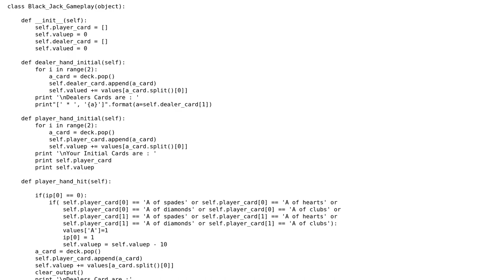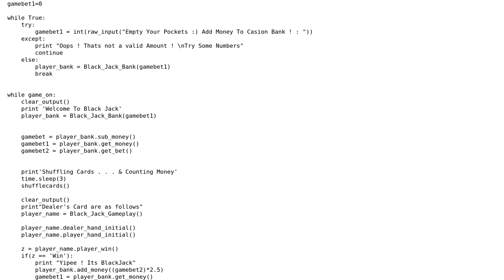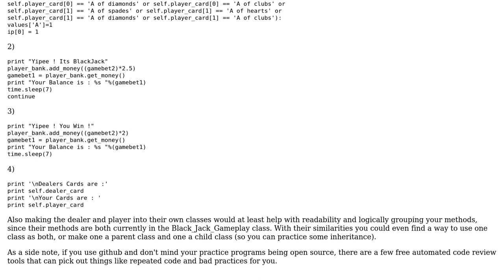Code Review: Black Jack Game in Python (Jupyter)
With thanks & praise to God, and with thanks to the many people who have made this project possible! You are responsible for your own actions.